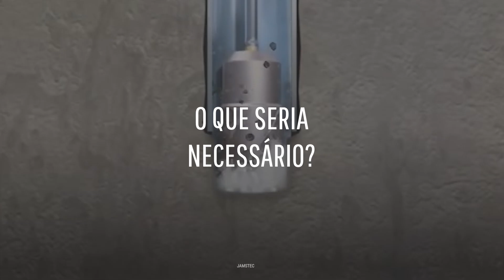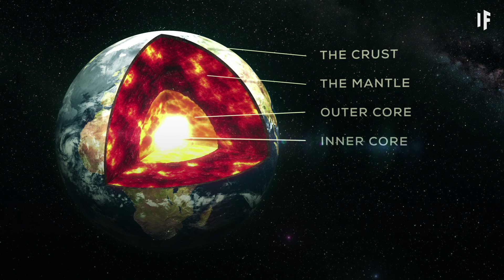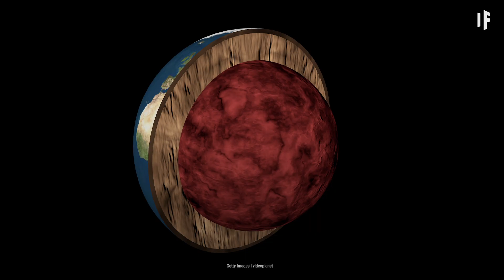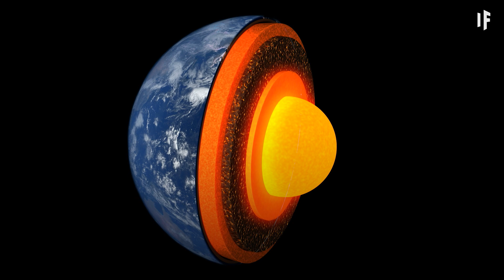E se você cavasse um buraco através da Terra?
E se você cavasse um buraco que atravessasse a Terra?

O que seria necessário?

Quanto tempo levaria para viajar para o outro lado da Terra?

Quão fundo já conseguimos cavar?